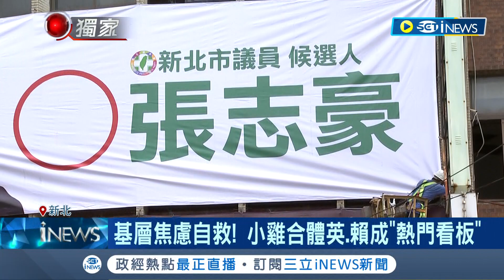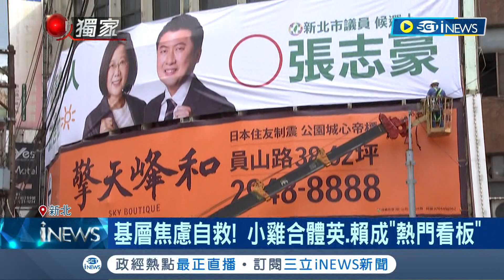小英救救我們~綠營新北人選遲遲未出爐 基層焦慮自救! 小雞合體英.賴成"熱門看板"｜記者 馬郁雯 嚴俊強 ｜【台灣要聞】20220618｜三立iNEWS